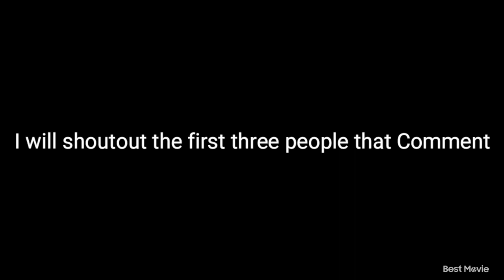I will shoutout to the first three people that Comment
Good luck! And also sub

Edited by: Faiyad Gaming